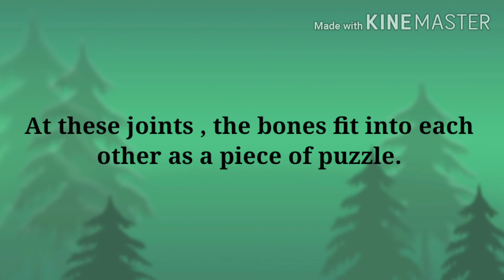learn about joints for class 3.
the video is about joints, basic concept. movable and immovable. made for primary students.